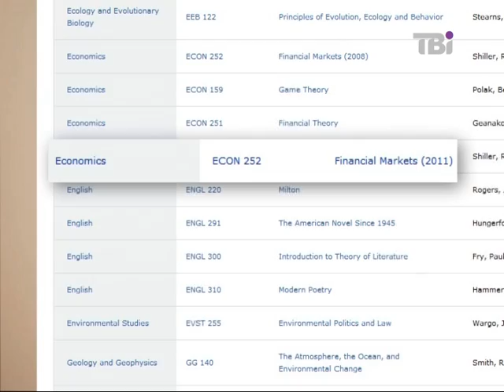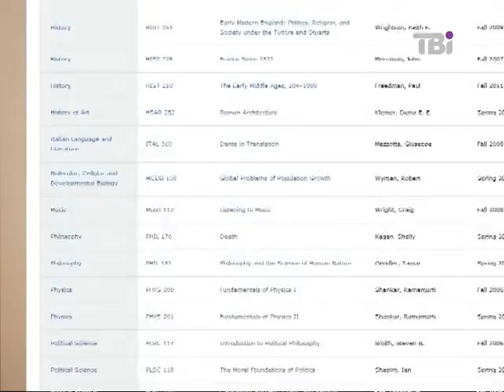Гарань: Мажоритарні округи - це змагання гаманців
"Виникає небезпека популізму мажоритарників у мажоритарних округах. Піде банальний підкуп виборців, який буде оформлений будівництвом, соціалкою, гречкою і т.д. Одна річ - програми для загальнонаціоналдьних партій, які будуть балотуватися за партійними списками, і інша річ - що буде відбуватися в мажоритарних округах, де буде змагання грошових мішків", - вважає політолог Олексій Гарань.
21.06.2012 Вільні люди на ТВі. Ведучі - Катерина Горчинська та Павло Шеремета.